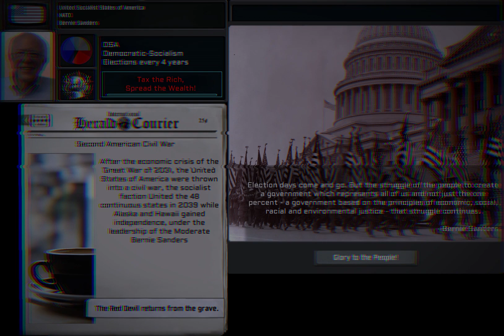TNO Custom Superevent - United Socialist States of America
In a near future, Bernie Sanders is elected President after the Second American Civil War.